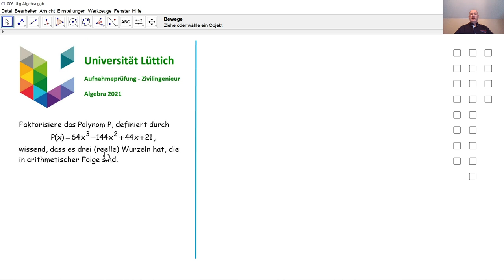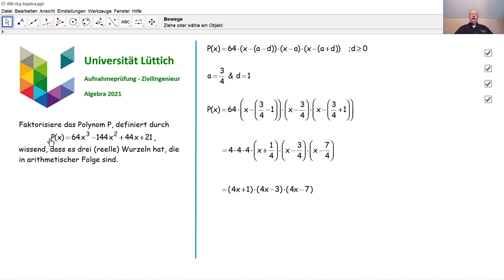Aufnahmeprüfung Universität Lüttich - Algebra 006